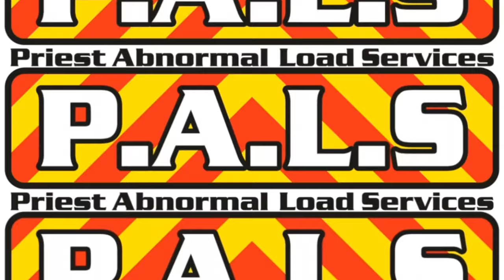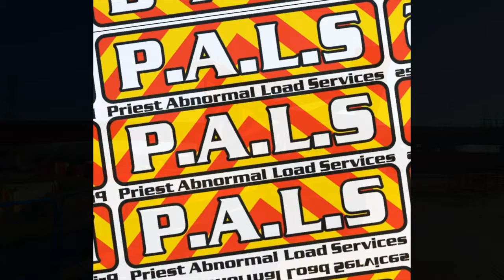Colletts Heavy Transport Delivering 32m Bridge Beams to Preston, England.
Colletts Heavy Transport moving 2x 58t 32m long x 4m wide bridge beams from Crammlington to Preston.
Total length 38.5m Gross Weight approx 90t

We sent 2x escort vehicles to accompany them on the final part of their journey from Rivvington Services Northbound on the M61 to site in Lea near Preston in Lancashire.
The beams are part of a project adding an extra junction to the M55 between J1 & 3.

Steering assistance for the rear truck was also provided by us.